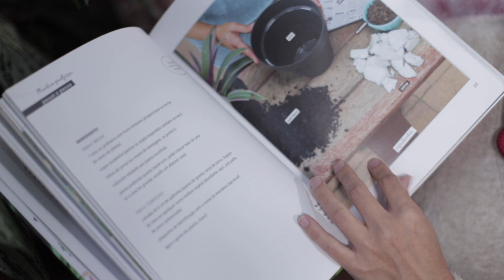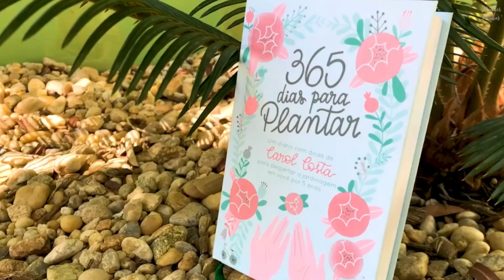QUER VIRAR JARDINEIRO? Estas 13 DICAS vão te AJUDAR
Deseja trabalhar cercado de plantas e fazer do verde sua profissão? Neste vídeo, nossa jardineira Carol Costa mostra 13 dicas para você trilhar o caminho para seu sonho. Seja para quem busca ter um negócio próprio, trabalhar mais próximo da família, obter uma renda extra ou buscar um novo emprego... seja o que for, este vídeo vai te colocar no rumo da sua próxima profissão.

Fase semente
Você está nesse grupo se é um amante de plantas, tem seus vasos de violetas, suculentas e encara a jardinagem como um hobby. Mas, com as dicas certas, você dará um passo em direção ao seu futuro (e mais prazeroso) trabalho.
Dica 1: desenvolva sua experiência pessoal – observe as plantas, os detalhes, as manchinhas, a direção do crescimento... um bom jardineiro aprende a "ler" a planta e também a fazer testes. Não tenha medo de experimentar.
Dica 2: conheça o básico da botânica - água, luz, adubo, pragas e doenças. Entendendo esses elementos simples, você está apto a ser um bom jardineiro. Livros ajudam bastante, e a internet também (mas cuidado com sites amadores). O livro "Minhas Plantas - Jardinagem Para Todos (Até Quem Mata Cactos)" tem toda informação que um jardineiro iniciante precisa, e numa linguagem super acessível.
Dica 3: construa um repertório. Depois de estudar e observar bem, você terá conhecimento para identificar plantas de sombra, sol, meia sombra e, o mais legal, saberá sugerir plantas para determinados locais.

Fase mudinha
Parabéns, agora você evoluiu. Já tem raiz e suas folhas estão crescendo. É hora de começar a experimentar mais do que seus vasos de plantas.
Dica 4: faça projetos pequenos. Uma sala, uma varanda, arranjos florais e de suculentas, kokedamas... tem bastante opção para você começar a trabalhar com plantas. Um ótimo começo é o "Curso Online de Arranjos com Suculentas", no qual você aprenderá desde identificar as plantas e construir os arranjos até como precificar e criar sua própria marca.
Dica 5: aprenda com a jornada. Experimente, perceba os errinhos, faça ajustes... no próximo projeto, você já estará mais experiente, pois já passou por alguns perrengues.
Dica 6: invista em boas ferramentas. Em um trabalho, os equipamentos corretos auxiliam a ter um melhor resultado e em menor tempo. Além disso, compras certeiras evitam gastos futuros. Ferramentas são apenas pás e tesouras de poda: um bom curso também entra nesse quesito, pois te faz aprender mais e melhor.

Fase transplante
Você cresceu tanto como jardineiro que chegou a hora de mudar para um vaso maior ou, quem sabe, um jardim? É o momento de pegar o jardineiro (advogado, balconista, dentista, professora, assistente administrativo...) e transformá-lo em "jardineiro-profissional".
Dica 7: busque referências. Assim como toda grande banda de músicos teve inspirações e influências antes do sucesso, não tenha medo de tietar e seguir canais sobre jardinagem, escritores, paisagistas... Seja uma orquídea epífita, istoé, escolha crescer nessas frondosas árvores cheias de conhecimento: os profissionais da jardinagem.
Dica 8: prepare-se financeiramente. Ter fôlego para respirar nesse momento de transição de profissão é muito importante. Tenha paciência e precaução nessa etapa – conhecer a experiência de jardineiros experientes será de grande valia.
Dica 9: encontre a sua voz. Seja autêntico, saiba identificar o que você gosta e vá além da cópia inicial do seu ídolo. Sabendo buscar sua linguagem, você será tão bom quanto os profissionais e ainda dará seu toque pessoal.

Fase árvore
Você cresceu tanto que dá sombra e abrigo para vários seres que crescerão em seu entorno!
Dica 10: conheça o pólo produtor. É preciso saber de onde vem aquele mundo de plantas que vemos nos garden centers. Se você já é um profissional - seja agrônomo, paisagista ou dono de floricultura - saiba mais sobre o local onde são produzidas 7 de cada 10 plantas vendidas no Brasil: Holambra (SP). Conhecer as feiras e eventos é obrigatório.
Dica 11: estabeleça relações locais. Conheça os produtores da sua região e garanta fornecedores específicos para sua área de atuação.
Dica 12: produza e crie sem medo. Crie, experimente, não tenha receio. Sem medo é que conseguimos ir além do óbvio.
Dica 13: compartilhe e una esforços. A jardinagem é algo cooperativo e ensina muito para nós. Ao compartilhe suas experiências e conhecimentos, você terá novos amigos, parceiros e clientes. Lembre-se que toda árvore começou como uma sementinha.

Plantas:
café-de-salão (Aglaonema commutatum "Silver King")